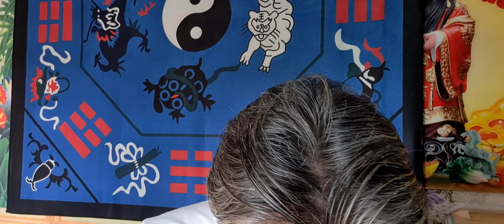Tháng 7 nên làm gì cho đúng